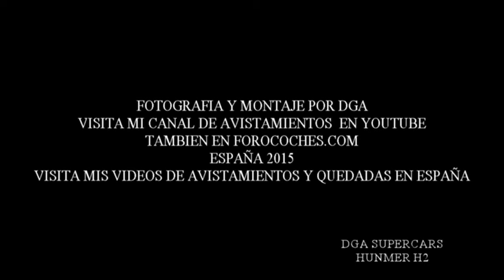hunmer h2 pickup galicia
avistamientos galicia españa 2015